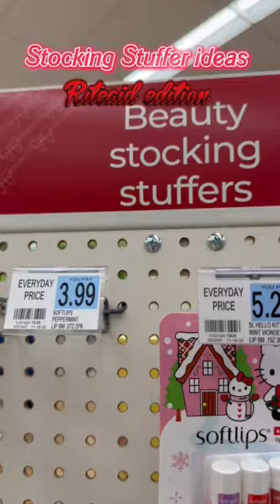Day 16 of 25 Days 🎄 | Do y’all actually do stockings ?